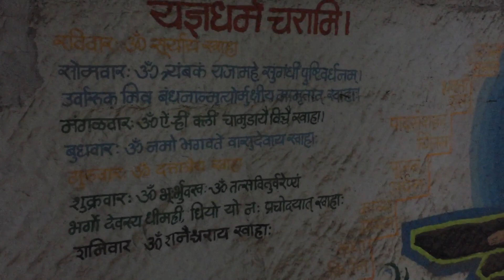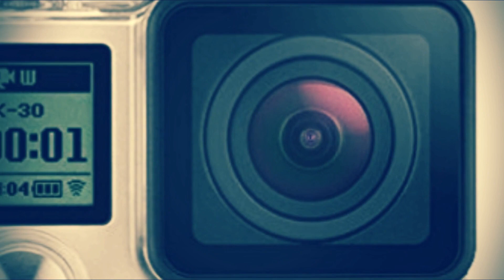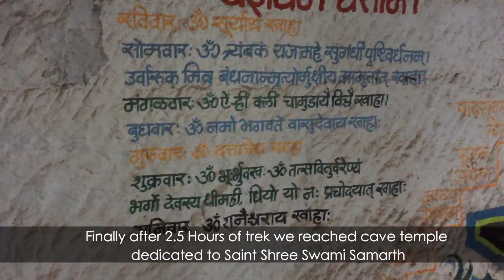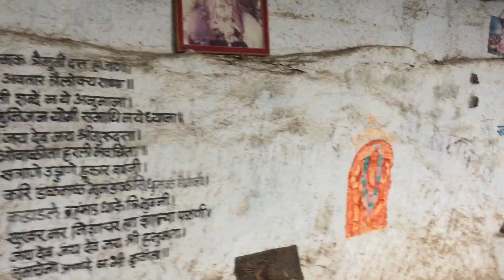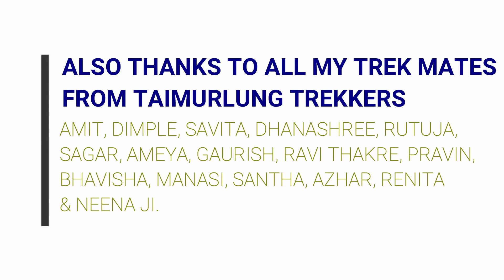MESMERIZING TREK FROM NERAL TO MATHERAN VIA PEB FORT (VIKATGAD) | TREK STORY OF SAHYADRI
Peb Fort, also known as 'Vikatgad' is located near Neral Town in outskirts of Mumbai City in India. Fort is accessible only by trek and best time to access fort is during the days of Monsoon when everything turns green naturally.

Thanks to Rajesh Salvi (Sir) and my trek mates for their co-operation during the trek. Entire trek was covered using Iphone 6 camera and GoPro.